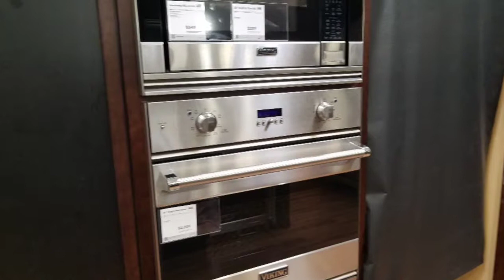Best Buy Kitchen Appliances & Other Home Appliances ♡ Refrigerators, Stovetops, Washers And Dryers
Tag-along as I walk around the home appliances aisles at the local Best Buy Store.